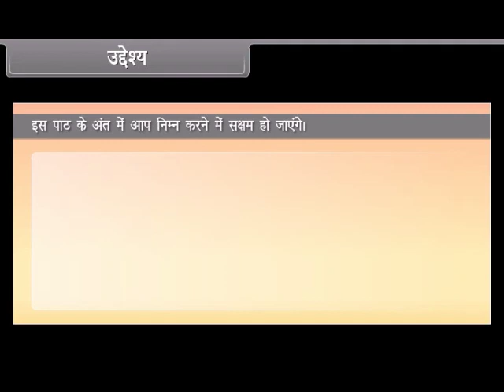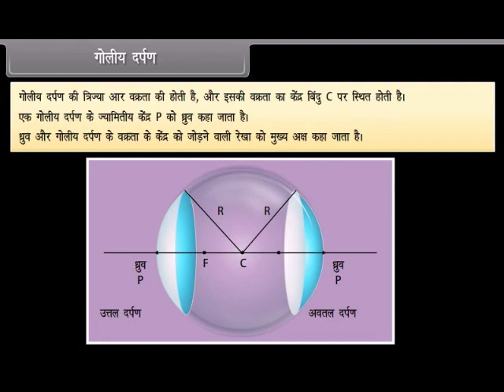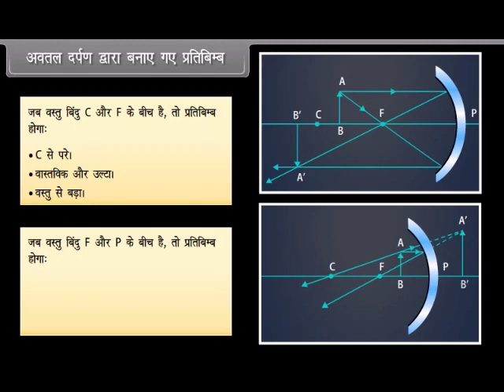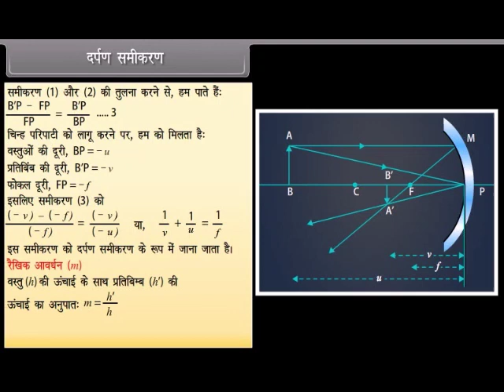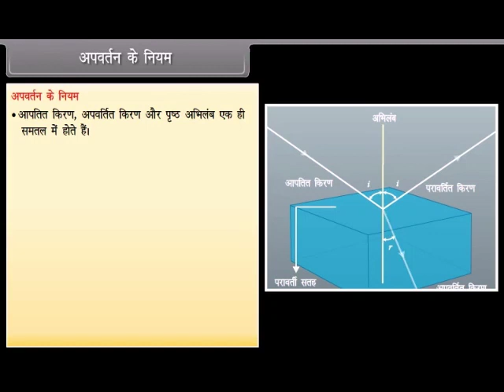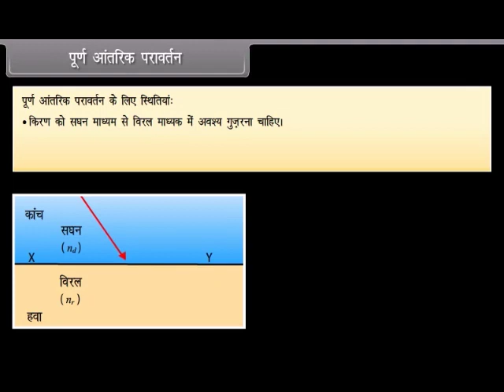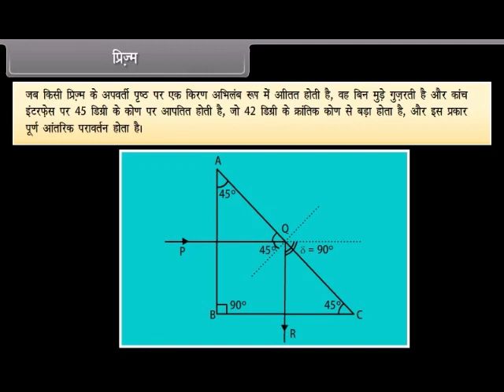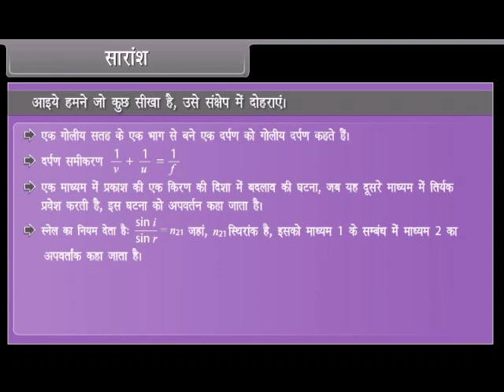Class 12 Ncert Chapter 7 Ray optics and optical instrument in hindi for upboard students